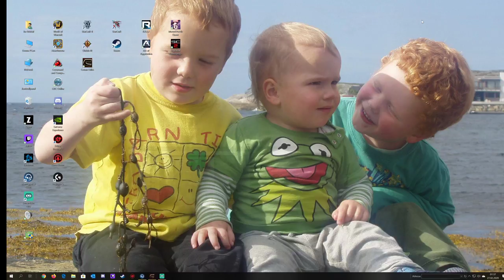Direktesending fra Tor Rekdal